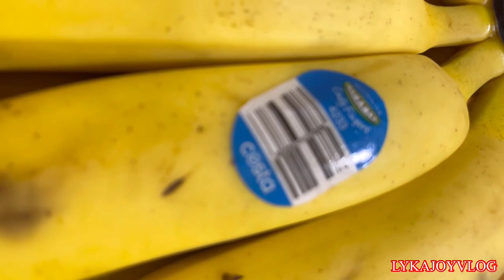HOW TO MAKE BANANA FRITTERS/MARUYA.SIMPLE TIPS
BANANA FRITTERS/MARUYA my own version.pagkaingpilipino pagkaingrapsa panlasangpinoy fypシ video fypageシ lyka lykajoyatienza asianfood trendingvideo trendingvideos ​⁠@LykajoyAtienzaVlog